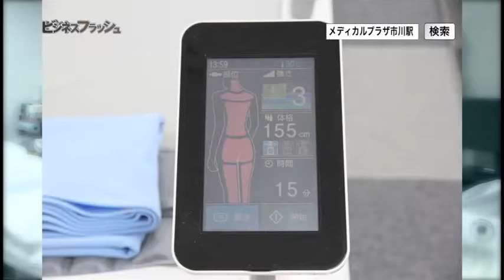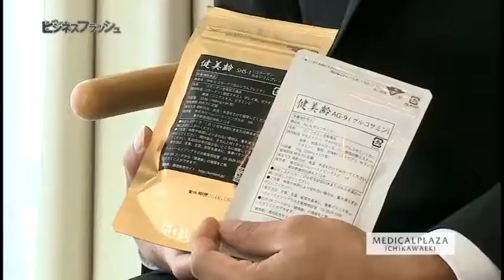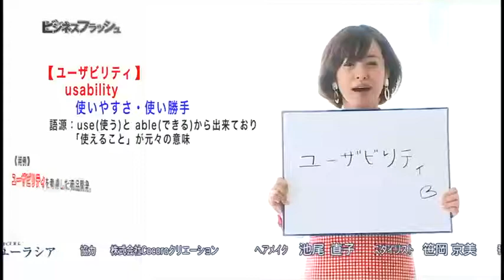『ビジネスフラッシュ』#015（2013/7/13放送分）【チバテレ公式】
『ビジネスフラッシュ～企業が輝くとき～』 絶賛放送中！！
チバテレ （毎週土曜日 10：30～）
企業の生き様に視点をあてる、本格派ビジネス番組です。

【#015（2013/7/13放送分）】
江戸川病院グルーブ　メディカルプラザ市川駅　理事長　加藤隆弘さん
有限会社IBRO　統括マネージャー　出口雅人さん
有限会社IBRO　新人教育担当　上村弥生さん

出演：松木安太郎　さとう珠緒　司保美誠一郎